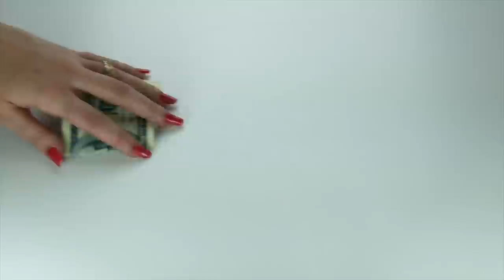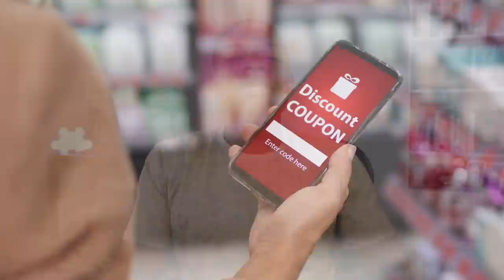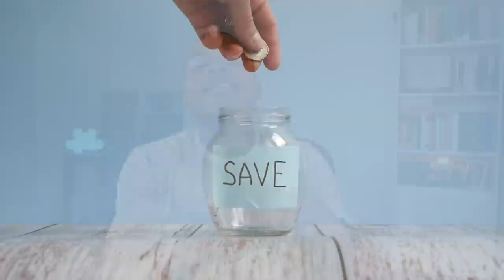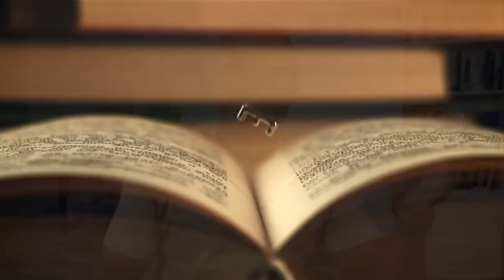They Called Me Cheap Because I Do This!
You know when people say I don’t care about what no body thinks about me, I’ve never cared, the answer I’m not gonna lie to you guys. I’ve always cared about what people though about me, it affect me a lot. It was the reason I dressed a certain way, I talked a certain way and I did the things I did.
 But eventually I realized that you don’t have to act on your feelings. So when I started to change my habits with money, and don’t things people considered cheap, and people would call me that; it would bother me, but I would continue doing what I had to do. I have a goal. So in this video, I’ll tell you about the things I do to save money, the things I  spend money on, and the way things have changed.

1. I buy used clothes ( this comes from my reseller mindset, and growing up handing down my clothes to my brothers, friends and uncles, because why waste it )

- - so for example this week I spent around $180 bucks on ebay, I bought 9 pairs of pants

- - my favorite brand is bonobos a brand I found in good will

- - and 9 of those at the average retail price of $90 would make my retail price about $810 dollars

Tip: I saved $630 getting something I wanted

2. I buy used phones

- - I’ve bought a new phone 2x in my life, onces my mom bought it for me it was galaxy and a year later it was worth less than half

- - second an iPhone 7 which a year later it was always worth less

- - ever since then, I just buy then used, 2-3 years and get a big discount

Tip: I paid less than $200 for my iPhone X a few years back, that’s 800 in savings

3. I always ask for a discount and negotiate to a fair price

- - when I got to a retail store I asked for email sign up or special offers ( can saved 10% or more )

- - if I’m buying something from someone or paying for a service I try to get a discount

- - but I push just enough for both of us to win, because you can get a crazy discount onces, but the person wont want to do business with you again

4. I buy my tickets in advance to save money

- - my taught me this

- - airline tickets are expensive so if I’m going during a time everyone is going, I buy them early

- - if it’s a none busy time then I don’t need to plan it

5. I don’t buy new furniture

- - all of the furniture in my house is used, my sofa, dining table, tv set and even the tv

- - by doing this I saved around 3-4k dollars

- - and its exactly what I want

6. I try to never spend beyond my budget ( dates, travel, events; budget )

- - When I was going on dates I had a budget

- - events budget

- - travel budget

- - if something comes up, I can adjust the budget but the budget helps me

7. Even if I have the money, I save up to get it ( if the money is not for that )

- - if I have $1000 and that money is for investing and I want an iPhone

- - I wait until I can save up for he iPhone for example

8. I bought my car used 2014 in 2021 that’s a 7 years car

- I paid 32% of retail price

- Fixed it real nice and now maybe I’m in for 40-45% retail but its still a big discount

What I believe is this, no matter what the money going to be spent. Even if you save it all your life your kids will spend it. But when I choice not spend on area I can spend in another area to improve the things I really care about, my quality of life, the people around me and the things I love to do.